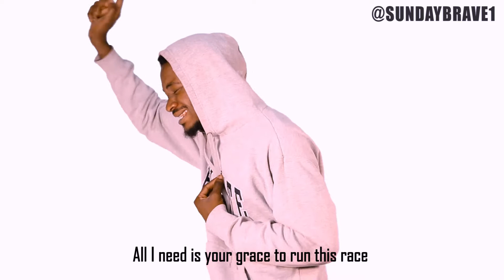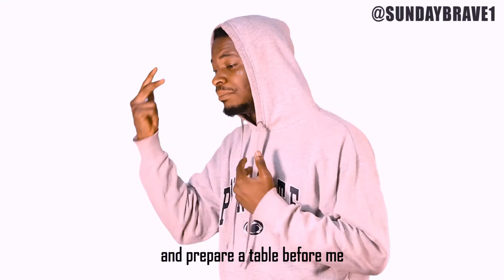Hustler's Prayer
May God Almighty turn all your efforts to achievements.These are my earnest prayers for you all.